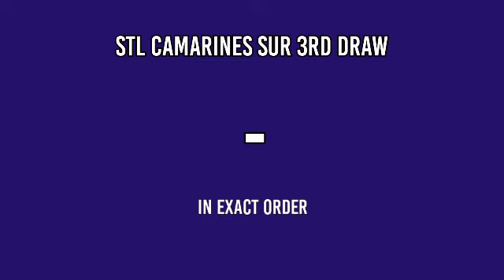1ST DRAW, STL CAMARINES SUR 10:30AM RESULT TODAY MARCH 19, 2022 MORNING DRAW RESULT